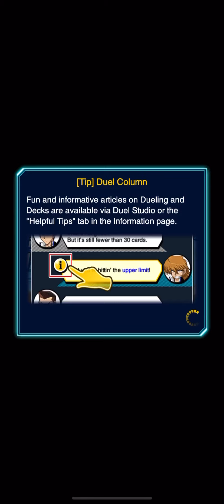Good Gravekeeper’s Deck Recipe Showcase and Gameplay | Yu-Gi-Oh! Duel Links